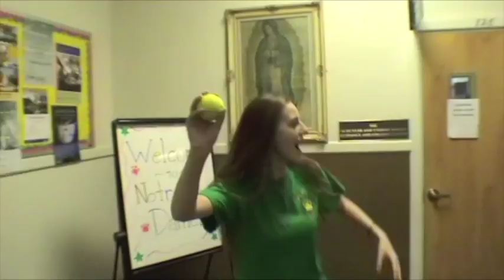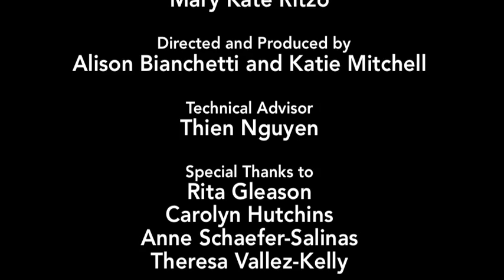Notre Dame High School, Belmont - Lip Dub Project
Notre Dame High School, Belmont students and faculty came together to show Tiger Pride in their first ever Lip Dub performance.